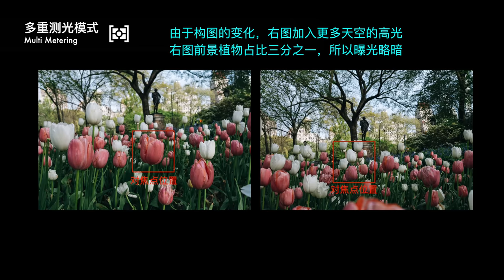【旅行摄影101】测光模式如何选择，拍出来总是曝光不准，也许是这个模式选择错误导致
本期内容目录：
0:00 前提介绍
1:16 测光模式基础
2:05 四种测光模式
2:57 平均测光
4:00 多重测光/评价测光
5:25 中央重点测光
6:43 点测光
8:20 富士用户小提示